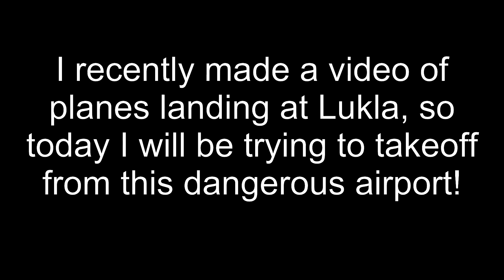Can The AN-225 takeoff from the MOST DANGEROUS airport in the world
In this video I will be trying to takeoff the biggest plane in the world
(The AN-225) from Lukla airport